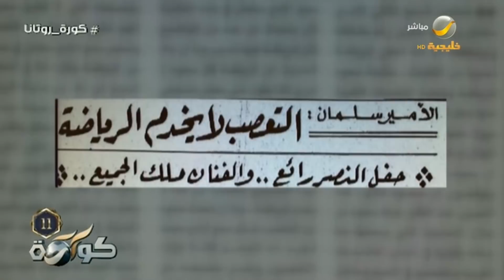برنامج كورة حلقة 27 نوفمبر 2020